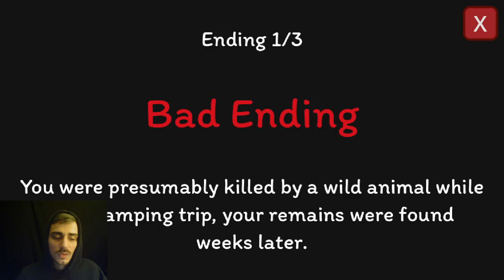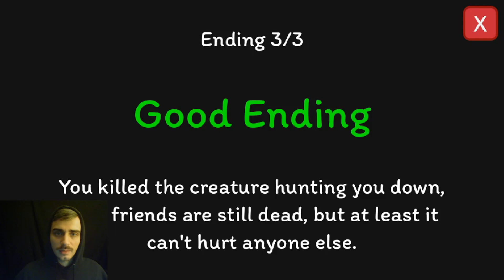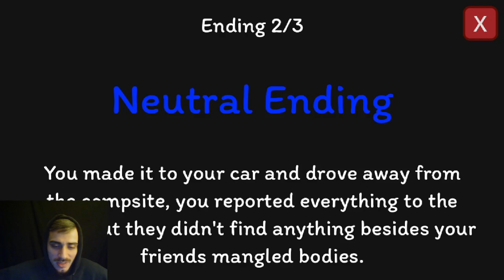Into The Forest I Go, To Lose My Mind And Soul - Camping Trip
You and your friends planned a nice camping trip to breathe in some well-needed fresh air. When the day comes, you get your equipment inside the car and make your way to the campsite. Unfortunately, you are set back a little by heavy traffic from the city, but you at last reach your destination.